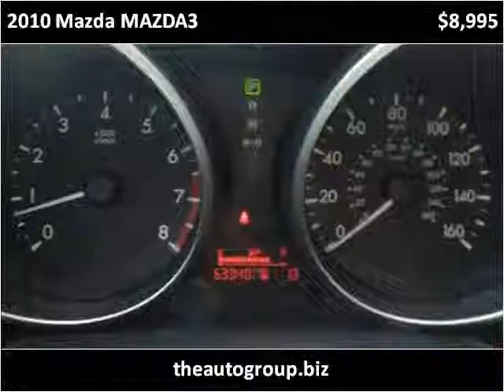2010 Mazda MAZDA3 Used Cars Mt Pleasant MI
This 2010 Mazda MAZDA3 is available from Auto Group Leasing.